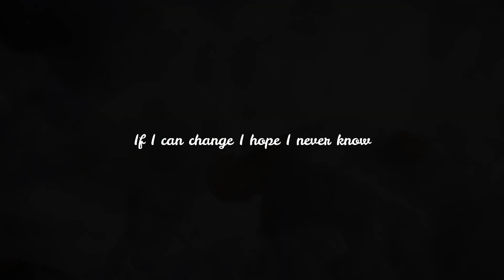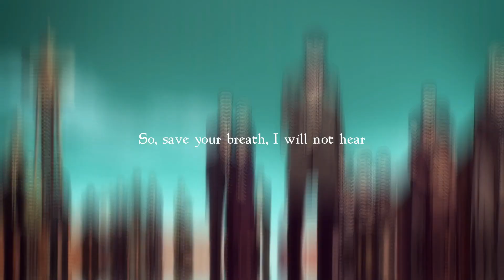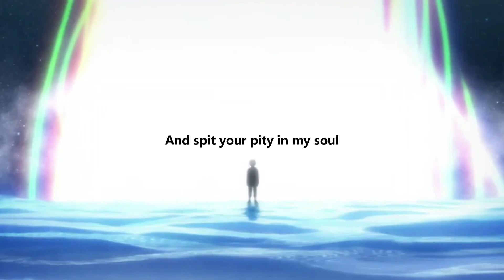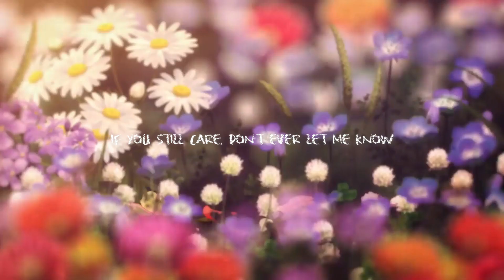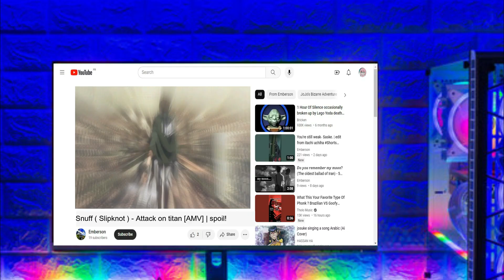Snuff (slipknot) | Attack On Titan [AMV] - Spoil!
song neme : Snuff
anime name : Attack On Titan
artists: band slipknot
I suggest you read the manga of this anime after the first chapter of this anime.

me also introduce anime, manga and music.

canción neme: Tabaco
Nombre del anime: Ataque a los titanes.
artistas: banda slipknot
Le sugiero que lea el manga de este anime después del primer capítulo de este anime.

También presento anime, manga y música.

Название песни: Snuff
Название аниме: Атака Титанов
исполнители: группа Slipknot
Я предлагаю вам прочитать мангу этого аниме после первой главы этого аниме.

мне также представить аниме, мангу и музыку.

曲名：スナッフ
アニメ名：進撃の巨人
アーティスト: バンド スリップノット
このアニメの第一章を読んだ後に、このアニメのマンガを読むことをお勧めします。

そして、そうそう、購読していただければ嬉しいです。
アニメ、漫画、音楽も紹介します。